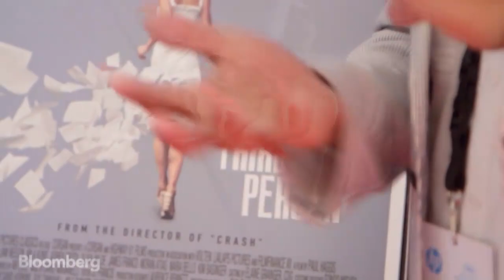Luxury Yacht Row: Where the Rich Spend the Cannes Festival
May 19 (Bloomberg) --- When you're done with promoting a movie on the red carpet at the Cannes Film Festival, you might want to head to a yacht. During the festival, Cannes turns into a yacht paradise. As Bloomberg's Angus Bennett reports, yachts play a big role in the festival's deal-making. (Source: Bloomberg)